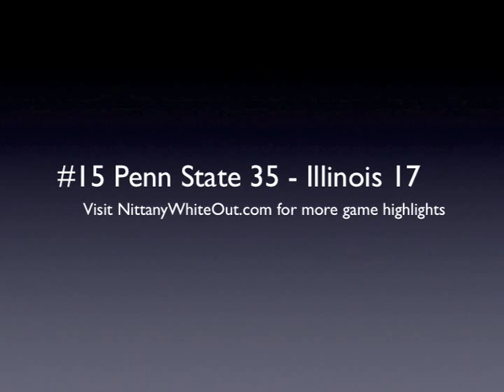2009 #15 Penn State at Illinois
Penn State takes on the Fighting Illini in their first 2009 Big Ten road game. for more video highlights.